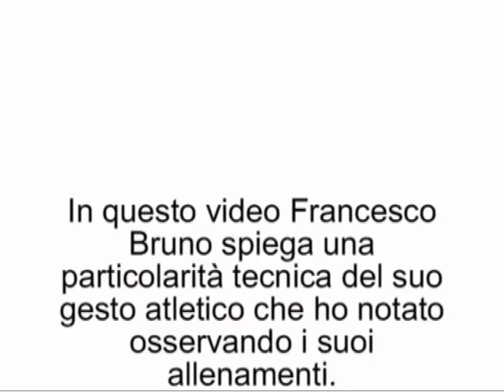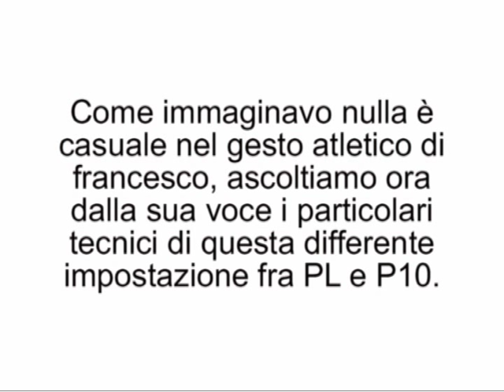Scuola di tiro accademico TSN Treviso Bruno Francesco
Bruno Francesco descrive delle particolartià del suo gesto tecnico in P10 e PL